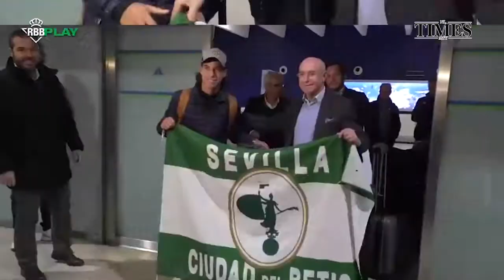Lainez operado de urgencia